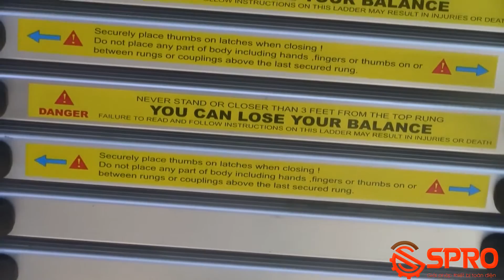Thang nhôm cao cấp rút gọn đơn 12 bậc NIKAWA NK-38 cao 3.8m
👍LIke facebook của Spro để cập nhật sản phẩm mới nhất, khuyến mãi hot nhất và các video mới nhất tại

Người phụ trách:
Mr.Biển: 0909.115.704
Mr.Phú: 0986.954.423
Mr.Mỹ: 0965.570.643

Từ khoá tìm kiếm:

Thang nhôm
Thang nhom
Thang nhôm giá rẻ
Thang nhom gia re
Thang nhôm giá rẻ tại TP.HCM
Thang nhom gia re tai TPHCM
Thang nhôm nhật bản
Thang nhom nhat ban
Thang nhôm gấp
Thang nhom gap
Thang nhôm rút
Thang nhom rut
Thang nhôm spro
Thang nhom spro
Mua thang nhôm
Mua thang nhom
Mua thang nhôm tại tphcm
Mua thang nhom tai tphcm
Mua thang nhôm giá rẻ
Mua thang nhom gia re
Mua thang nhôm ở đâu
Mua thang nhom o dau